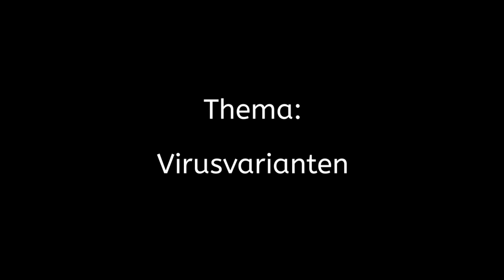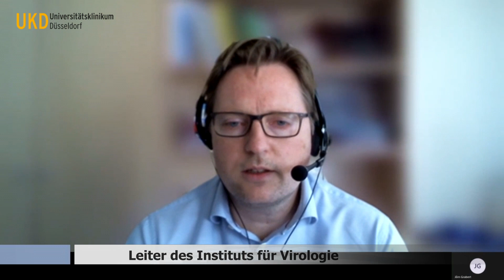"Kamera an...!" (3) - Prof. Dr. Jörg Timm zu Virusvarianten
Wie weit verbreitet ist die britische Virusvariante B.1.1.7. im Raum Düsseldorf? Sind die Erkenntnisse über die Ausbreitung der Mutanten mittlerweile ausreichend? Und wo stecken Risiken mit Blick auf die Varianten? Diese Fragen beantwortet Prof. Dr. Jörg Timm, Leiter der Virologie an der Uniklinik Düsseldorf, in der dritten Folge der Interview-Reihe „Kamera an…!“.